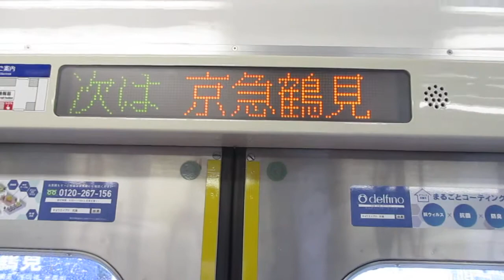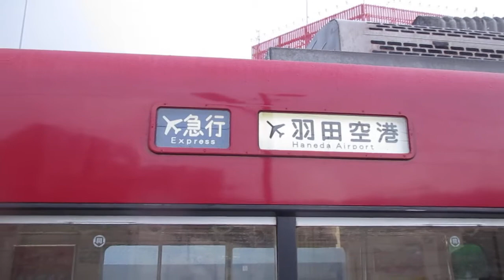【逗子・葉山始発、能見台～京急蒲田間急行運転、京急空港線内各駅停車、大雨に降られた・・・】京急本線エアポート急行羽田空港行き京急1500形1700番台1731編成8両 京急鶴見駅発車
大雨のせいで音声機器撮りづらい場合ありますがご了承をm(__)m